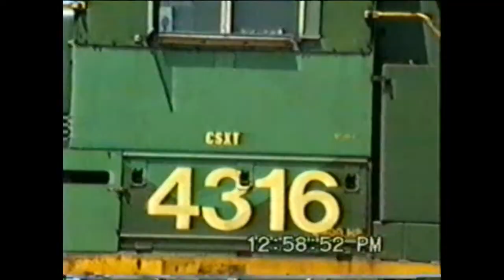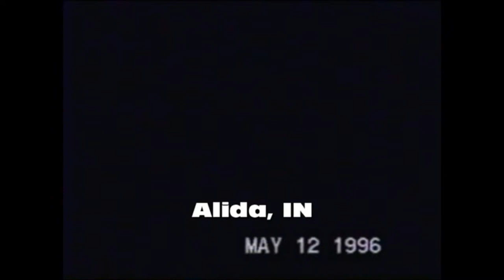Throwback: CSX Predecessor Finds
A compilation of CSX units in Chessie and Seaboard family paint jobs.

GP40s, GP30s, BQ23-7s and more!

Northwest Indiana,  Toledo area, Sand Patch, Johnstown, PA and more!